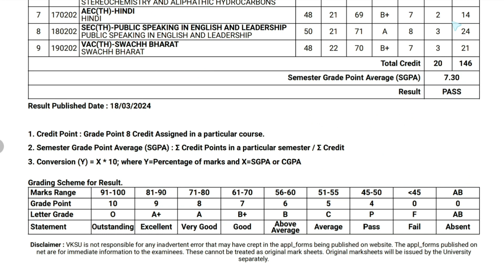SGPA को Percentage में कैसे बदले || vksu result || vksu semester 1 result